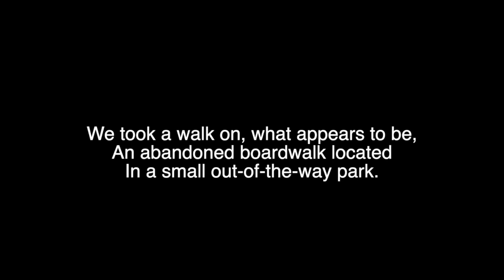Chihuahua Dog explores an abandoned boardwalk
🌿 MY KIT for PHOTOGRAPHY & VLOGS 🌿
Current Backpack
Extra Batteries
Canon 55-250mm
My Favorite Lens
Wide Angle Lens
External Hard Drive
Shotgun MIC Microphone
Furry Windscreen Muff
Joby Tripod
Camera Tripod
iPhone Monopod
Vlog Camera